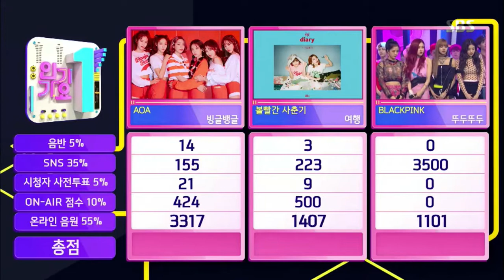BLACKPINK - SBS Inkigayo 2nd Win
Sorry the video has no sound!